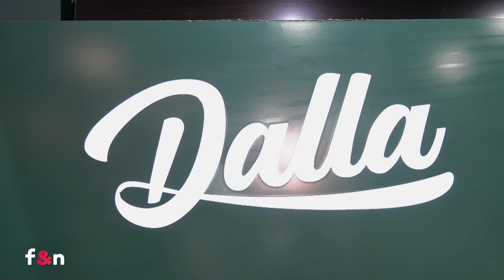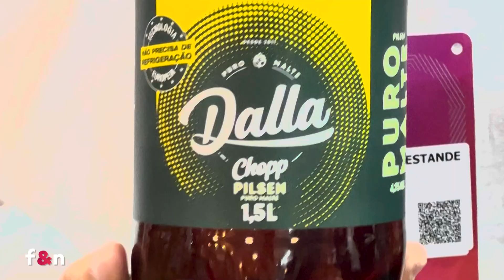Braulio Dalla Vecchia - Cervejaria Dalla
Dalla Cervejaria apresentou na feira APAS o Chopp de 1,5L não refrigerado.